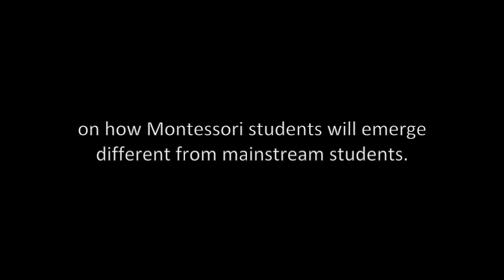MIC talks to David Kahn on how Montessori students will emerge different from mainstream students.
American David Kahn is one of the best known and most respected Montessori educators in the world, especially in the field of adolescent studies. David has played an important role in helping to establish Montessori International College’s adolescent and senior program. He is also leading this month’s AMI Montessori Orientation to Adolescent Studies being held at the MIC campus, which has attracted Montessori guides from around Australia and the world. MIC was lucky enough to catch up with David and have a quick chat with him about a wide range of Montessori topics including: how Montessori students emerge from their education much different from their mainstream counterparts, why the adolescents program provides an education for life, and why it is so important for Montessori children to continue into the adolescent and senior phases of the program. Please enjoy the following audio clips of this talk with David.